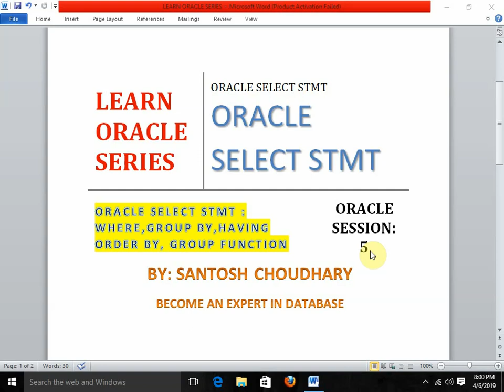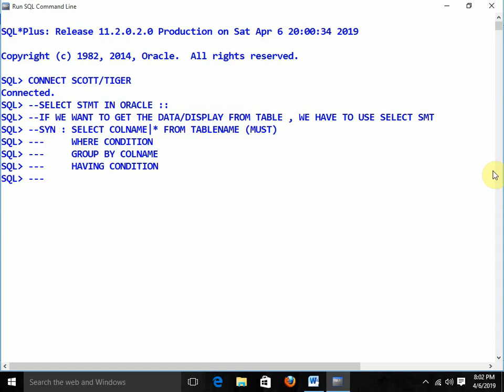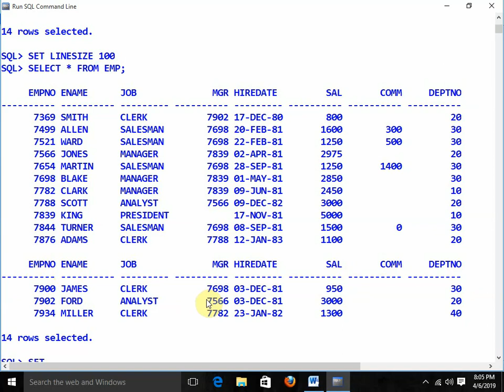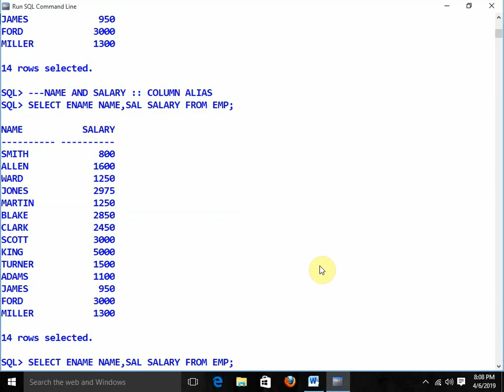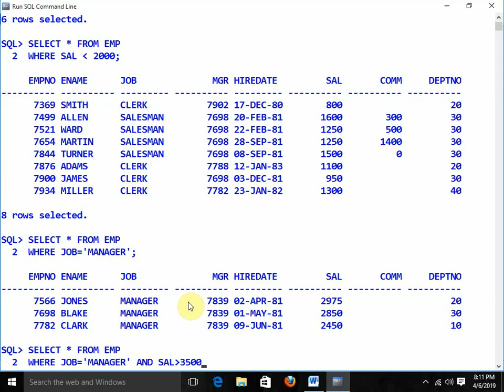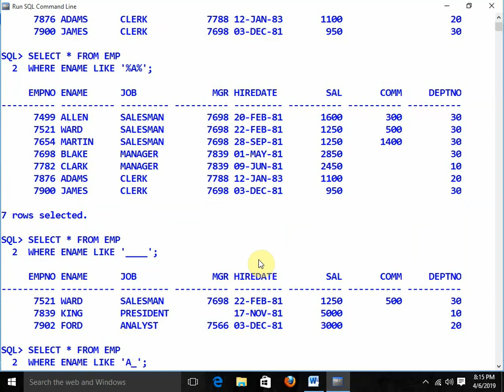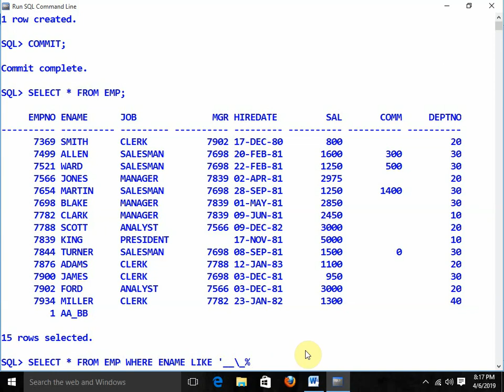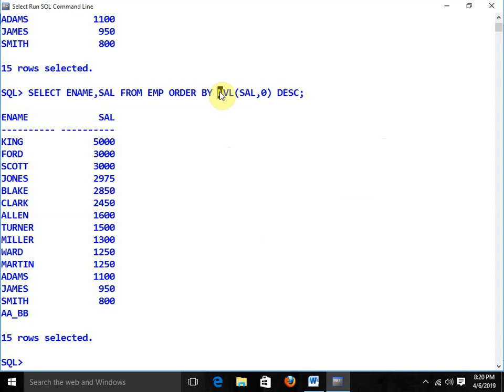Best Oracle 18C Tutorial Series For 2020 : Video 5: Sql /Oracle Tutorials For Beginners [New Videos]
This Is The 5th  Video Of This Tutorial , Its Regarding Basic Commands Of Oracle , It Contain -
-Select statement
-Where Clause
-Group Function
-Aggregate Function
-Having Clause
-Order By Clause
-Handle Null Values
-NVL()

TUTORIALS FOR ORACLE SELECT STATEMENT WITH WHERE CONDITION , GROUP BY, ORDER BY , HAVING CLAUSE
CONTINUE WITH NEXT VIDEO FOR COMPLETE THIS SELECT STATEMENT***